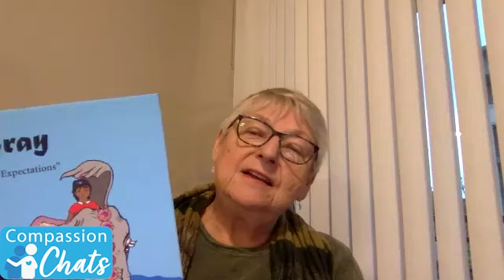September 2023 Compassion Chat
Susan welcomes Beverly Davis. Beverly was an interior designer in Chicago for 25 years (including designing a house on an early episode of HGTV), before being called to the ministry. She holds a Masters of Divinity degree from McCormick Theological Seminary, in Chicago, and is an author and champion of anyone who has suffered bullying. Bullied and marginalized throughout her own young life, she was inspired to write her first book, Great Gray…a book about Exceeding NO Expectations when she was in Clinical Pastoral Education Residency at Aspirus Wausau Hospital. She has also served as a resident hospice chaplain at the same hospital and other organizations. Additionally, she is a Certified Dementia Practitioner (NCCDP).